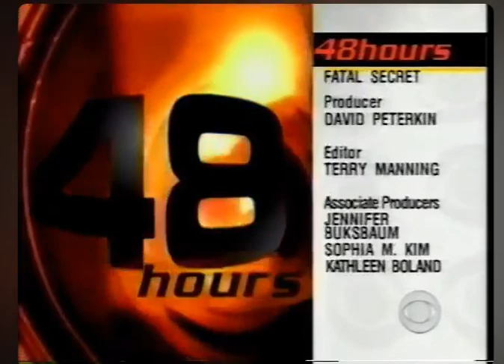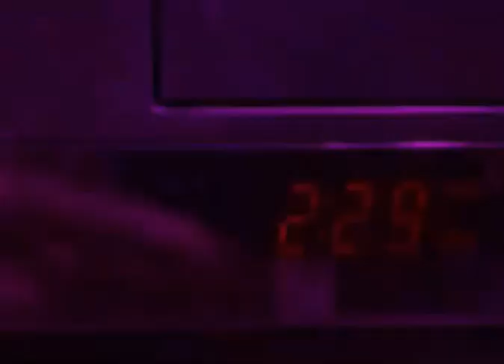Let's End 2023 in Grand Style With a Batch of The ABC/CBS/NBC/FOX Split Screen Credits! All NEW!